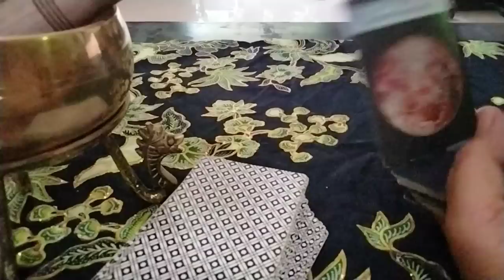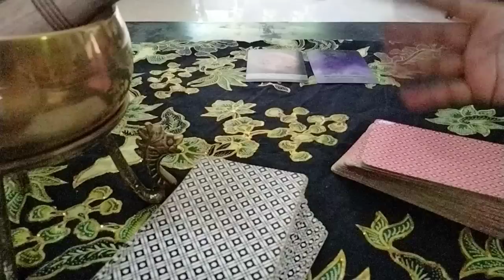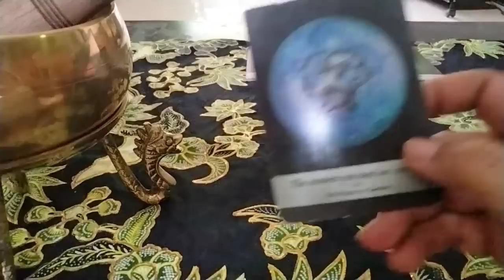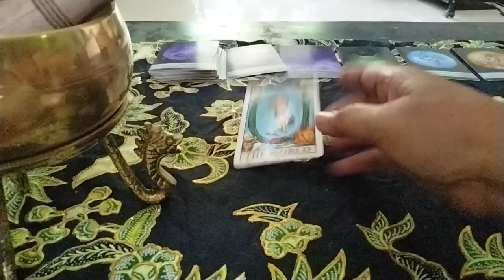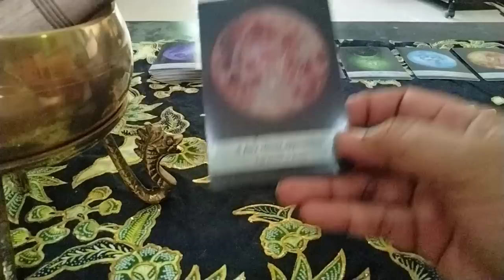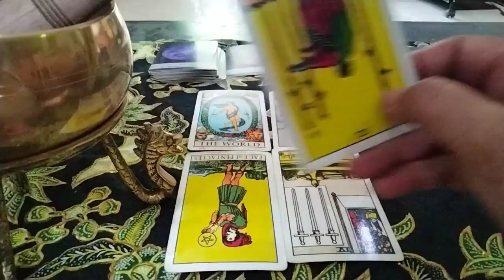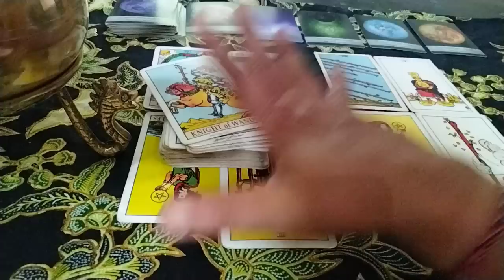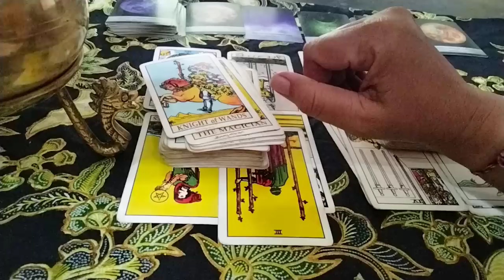D MASKULIN: DIKEJAR PENAGIH JANJI 😱 D FEMININ: BLOKIR ENERGI & SIBUK HEPI SENDIRI